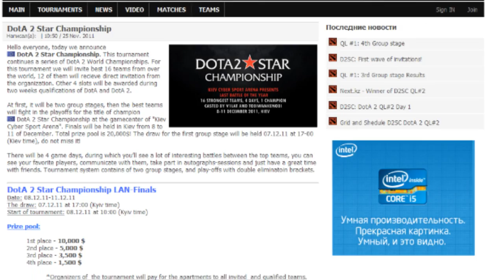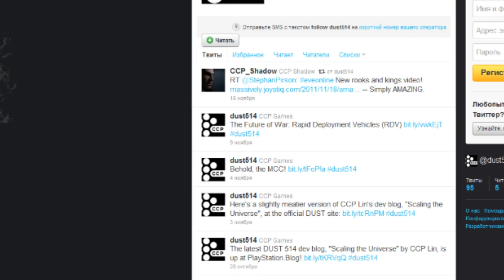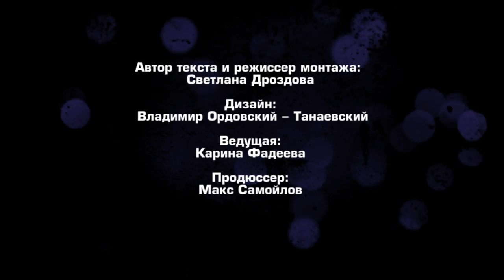Баффера. Все про MMO, 28-й выпуск